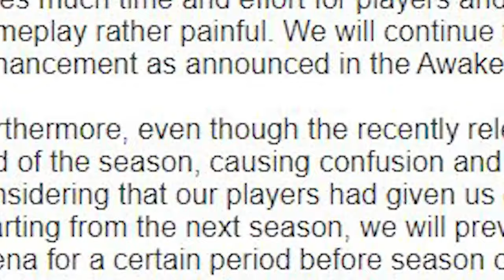Lua Guide/Showcase, play every style NO COUNTERPLAY | Top 10 GvG | Top 200 RTA [Epic Seven]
uhhh. so yeah. She exists now. In this Lua showcase/guide, we can see that she will be able to play into every role with absolutely no counterplay outside of racing her. See her in action in Top 10 GvG & Top 200 RTA.